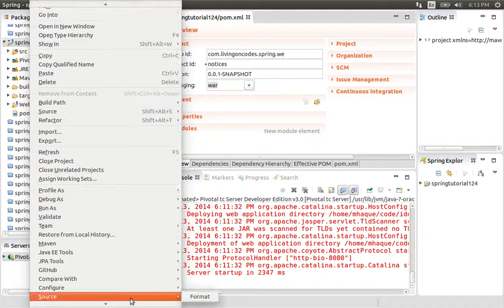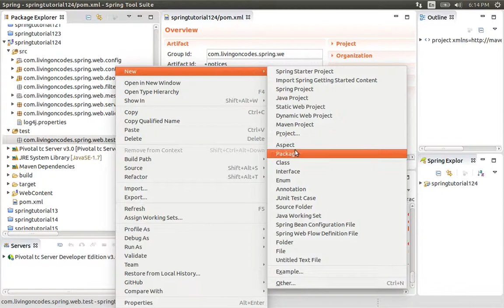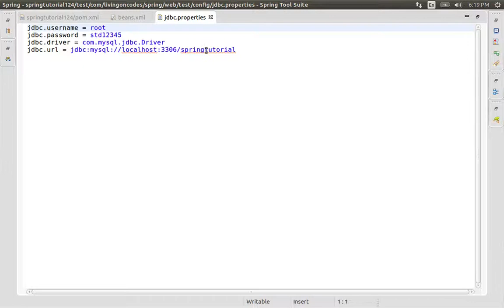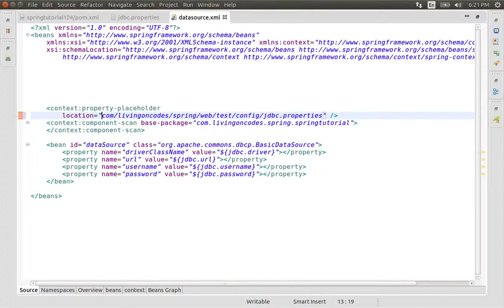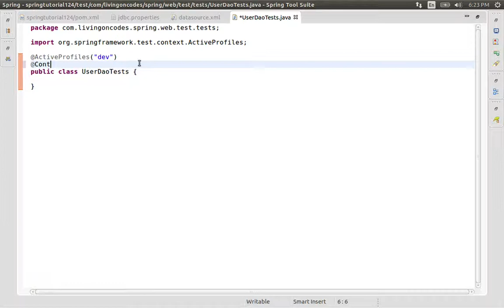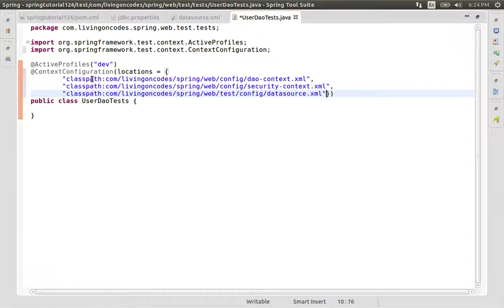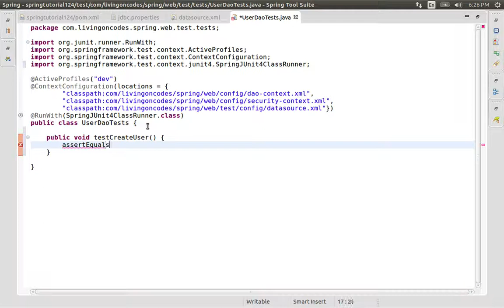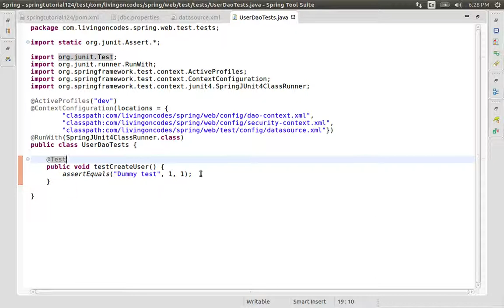124 Creating JUnit Tests